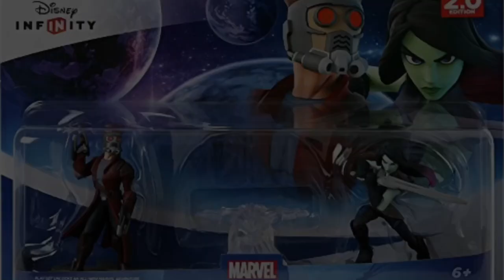Thank You Guardians Of The Galaxy!